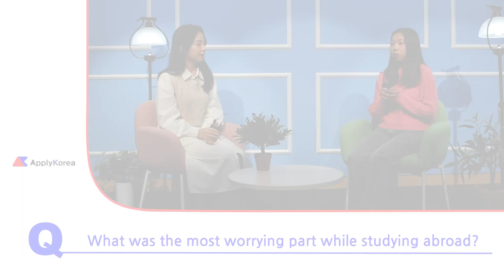[AK Playground]_Myanmar_Study in Korea & Life Tips